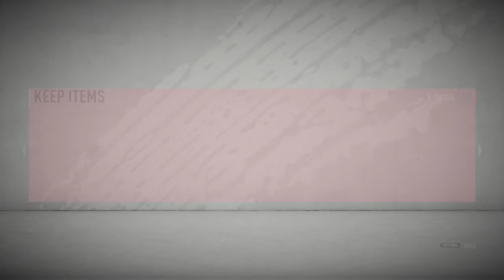FIFA 20 ROAD TO GLORY #17 HUGE WALKOUT!!!